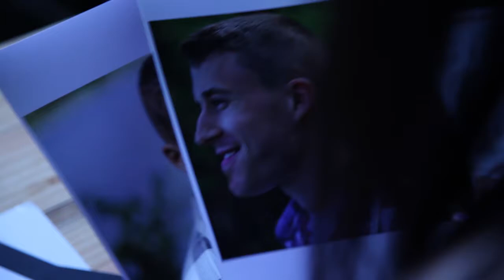Mark Zuiderveld Directing / Editing / Sound Design Reel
Directing, Editing and Sound Design Reel
2015